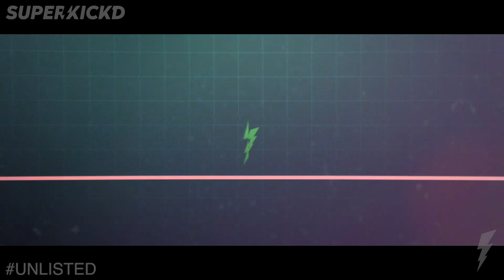Superkick'd - Unlisted - Episode 17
This week on we hear what is on the minds of Mike Marston and Young Myles leading up to there Championship match.

We also have Stratos's Corner with guest Mark Wheeler and Taylor Rising.

Homeless Brooks vs Jessie V

Bruce James vs Channing Decker